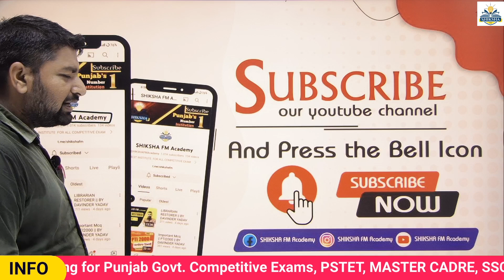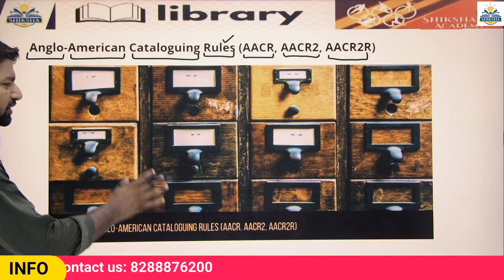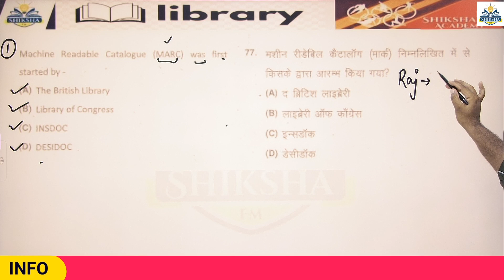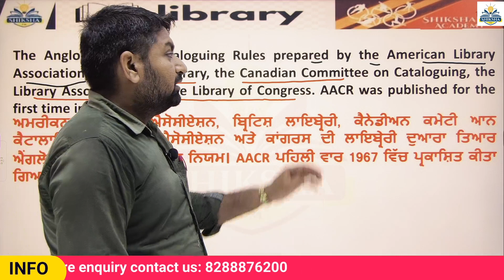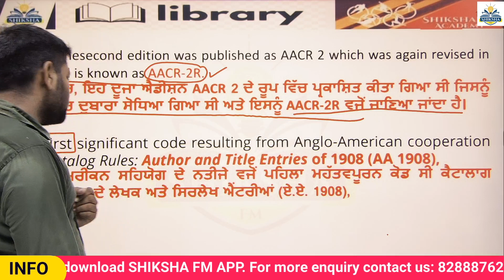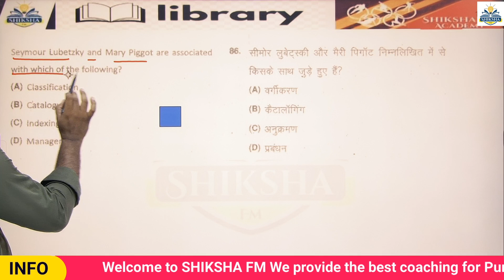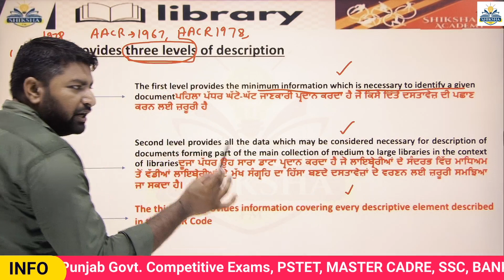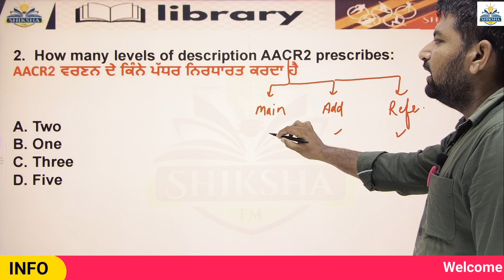AACR-2R || LIBRARIAN RESTORER || BY DAVINDER YADAV